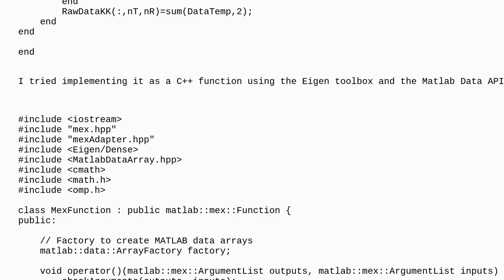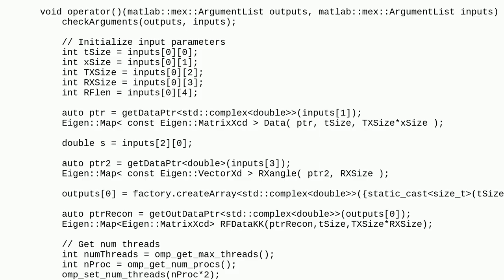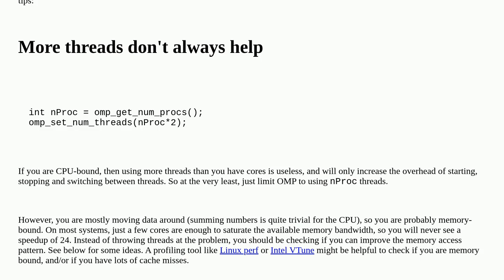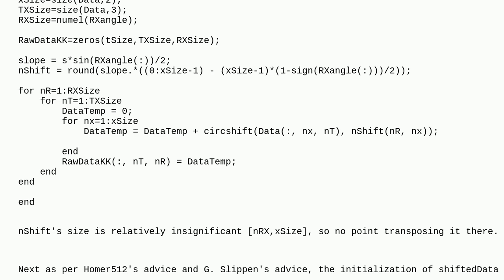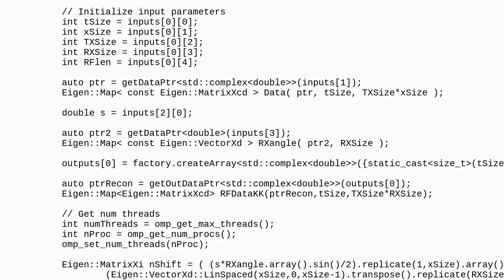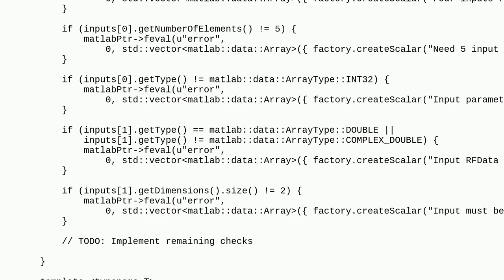Codereview: Why/How is Matlab's circshift function so efficient?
Why/How is Matlab's circshift function so efficient?

A special thanks goes out to the awesome community

  matlab eigen c++